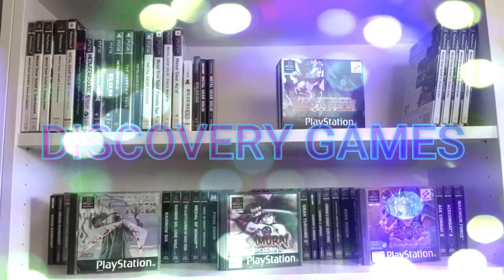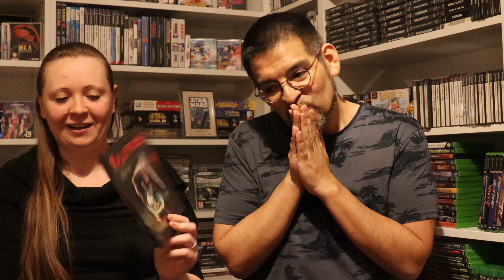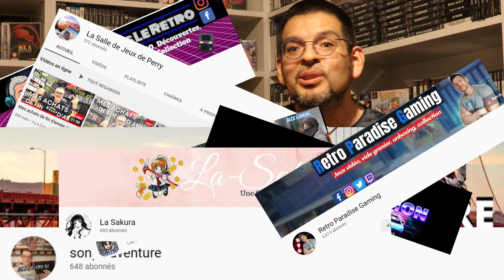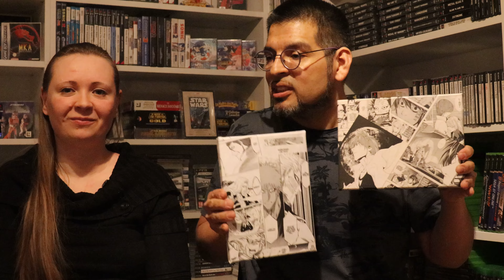Spécial Noël : sélection de films (horreur) de Noël, futur projets et remerciements .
voilà la dernière vidéo de l'année 2021.
on vous propose une petite sélection de films pour Noel , les futurs projets sur la chaîne .
on vous souhaite un bon visionnage et passé de bonne fête de Noël

voici le lien Facebook et Instagram pour la Nouvelle passion de Jessica